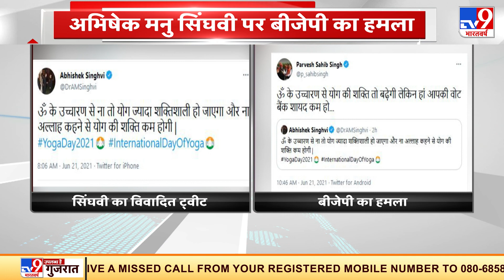Manu Singhvi पर हमलावर हुए BJP नेता Parvesh Sahib Singh | Congress Vs BJP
दुनियाभर में आज सातवां अंतरराष्ट्रीय योग दिवस मनाया जा रहा है. इस बीच, कांग्रेस नेता अभिषेक मनु सिंघवी के एक ट्वीट से विवाद खड़ा हो गया है. उन्होंने ट्वीट कर कहा कि ‘ॐ के उच्चारण से न तो योग ज्यादा शक्तिशाली हो जाएगा और न अल्लाह कहने से योग की शक्ति कम होगी’. उनके इस ट्वीट ने योग दिवस के मौके पर अब एक नया मुद्दा छेड़ दिया है.

Credit